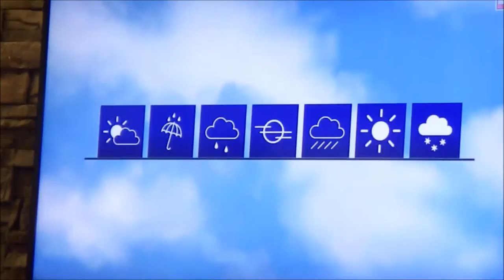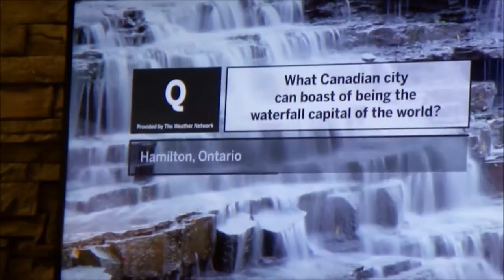Mikulas Felvonulas volt ma Owen Sound-ban